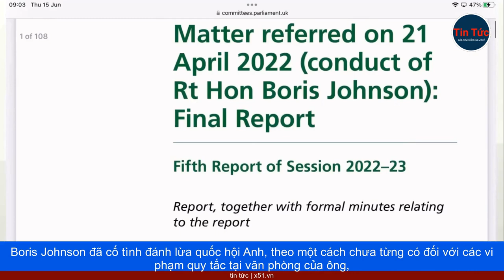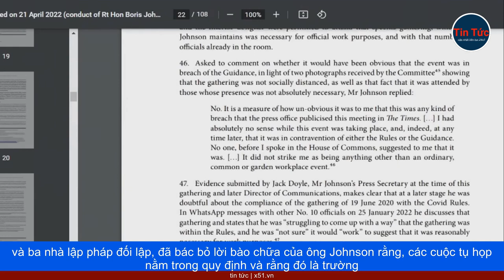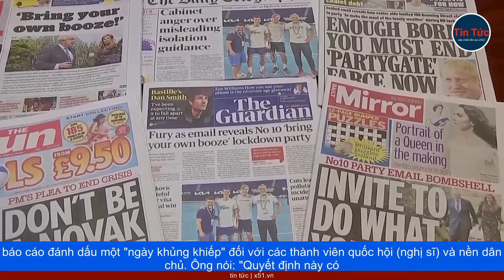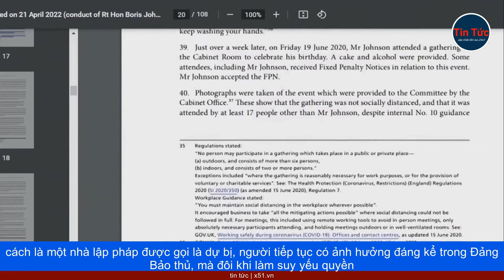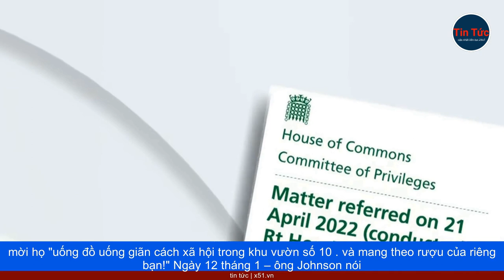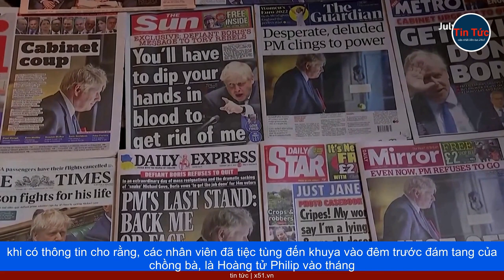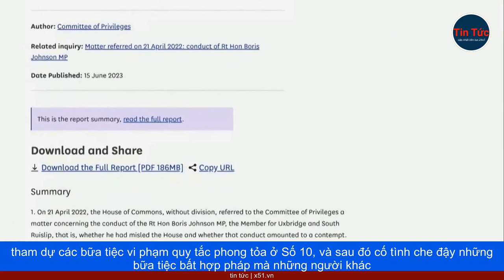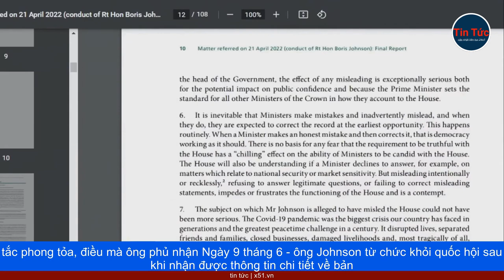BORIS JOHNSON - BÊ BỐI 'PARTYGATE' VÀ CỐ TÌNH ĐÁNH LỪA QUỐC HỘI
Boris Johnson đã cố tình đánh lừa quốc hội Anh, theo một cách chưa từng có đối với các vi phạm quy tắc tại văn phòng của ông, trong thời gian phong tỏa Covid 19, một ủy ban cho biết hôm qua, trong một phán quyết đáng nguyền rủa, càng làm hoen ố cựu thủ tướng